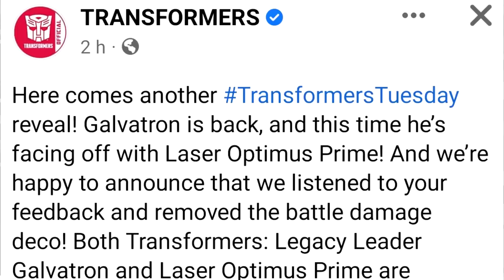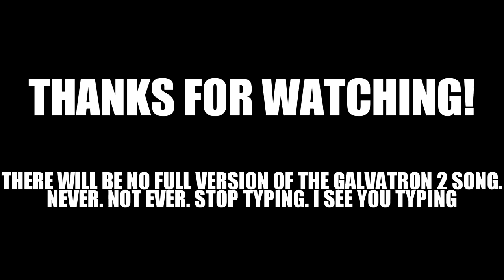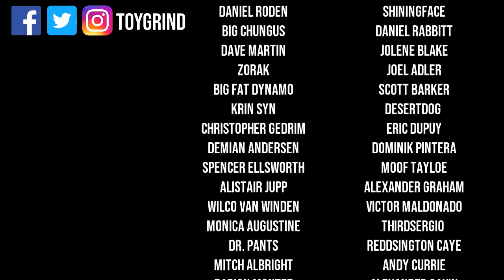Kingdom Galvatron: Thew's Awesome Transformers Reviews 244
A swift Galvatron retrospective ending in one that's actually good.